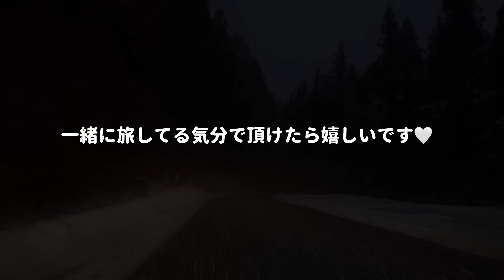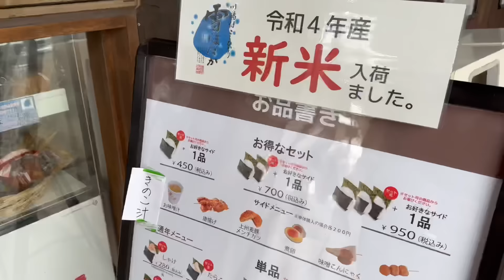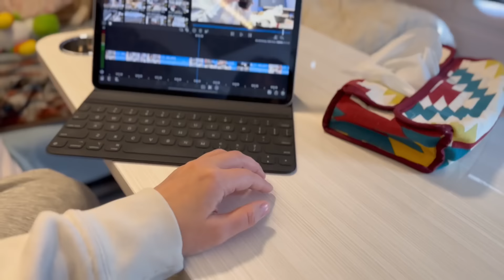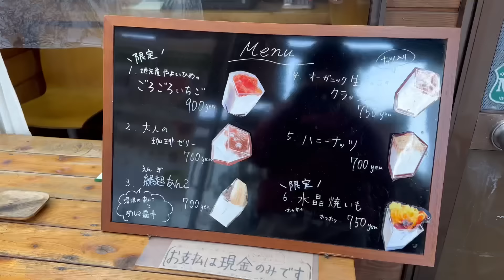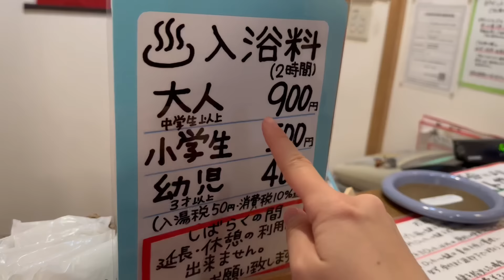冬のハイエース生活。やりたいことを全部やる。【車中泊女子】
水上温泉に行くため群馬県に戻り、ハイエース車中泊の旅をしてきました♪

◆ファンタスティックピーポー(ファンピ)のためのメンバーシップ［すがわらの一味］

◆キャンピングカー提供
・RVランド

えりキャン△はBuzz videoやってません。